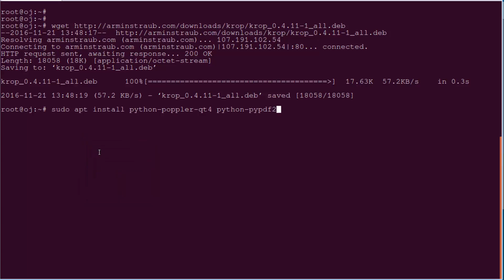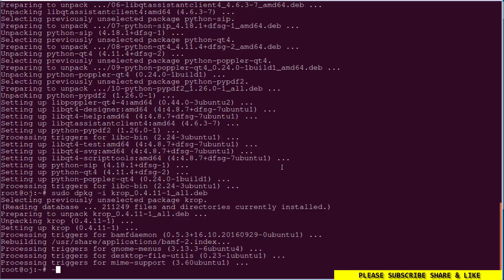How to Install Krop PDF Crop Tool on ubuntu 16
krop is a simple graphical tool to crop the pages of PDF files !